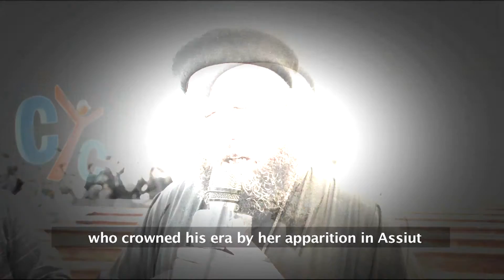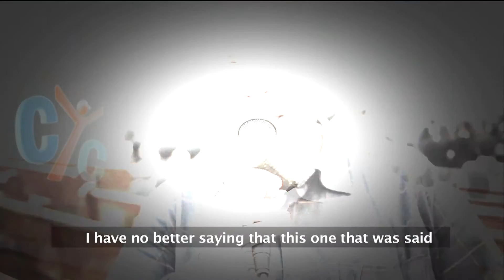Coptic people's reactions for the departure of H.E. Metropolitan Mikhail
May the Lord rest his soul in peace. We ask his soul to remember us before the Lord.